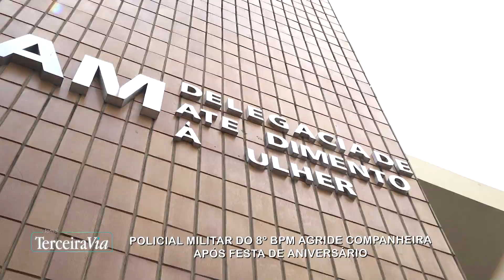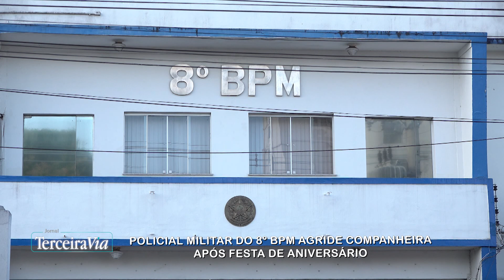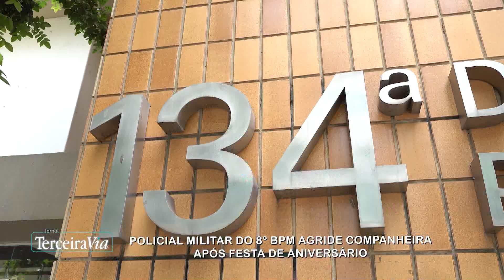Policial Militar do 8º BPM agride companheira em Campos | Jornal Terceira Via